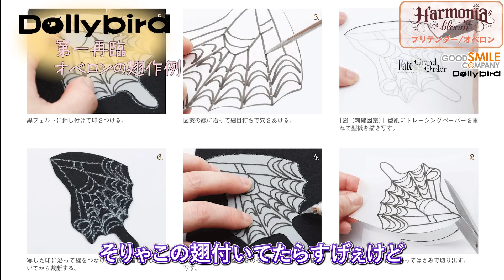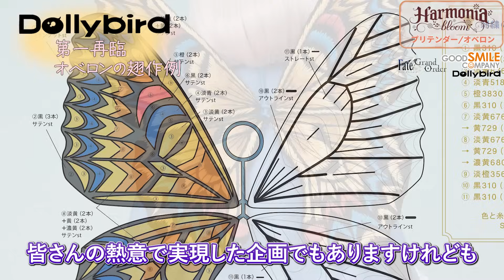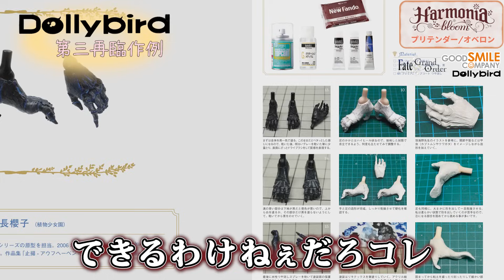【FGO】まもなく受注〆切…！ 羽海野チカ徹底監修のオベロンドール、その恐るべきこだわりの秘密に迫る【Harmonia bloom】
キャラクター原案・羽海野チカ完全監修！『Fate/Grand Order』より、プリテンダーのサーヴァント「オベロン」がドールになって登場

🦋Harmonia bloom プリテンダー／オベロン 第一再臨

🦋Harmonia bloom プリテンダー／オベロン 第二再臨

★受注締切は 2024年2月21日(水) まで！

★購入特典「羽海野チカ先生描きおろし複製色紙」プレゼント‼

商品名：Harmonia bloom プリテンダー／オベロン 第一再臨
発売月：2024年9月予定
価格　：49,800円(税込)
発売元：グッドスマイルカンパニー
販売元：グッドスマイルカンパニー
予約受付期間：2023年12月20日(水)12：00～2024年2月21日(水)21：00

商品名：Harmonia bloom プリテンダー／オベロン 第二再臨
発売月：2024年10月予定
価格　：49,800円(税込)
販売元：ホビージャパン
予約受付期間：2023年12月20日(水)12：00～2024年2月21日(水)23：59

【共通仕様】
全高：約240mm
仕様：布・磁石・プラスチック製 塗装済み可動フィギュア・ノンスケール・専用台座付属
原型制作：石長櫻子(植物少女園)、SELECT D
衣装パターン制作：Rico*(vanilatte)
メイクデザイン：Chino syoko
プリントデザイン協力：SAYAKA

コピーライト：©TYPE-MOON / FGO PROJECT

マフィア梶田の活動に対する感想、質問や相談など楽しみにお待ちしております！

皆様からいただいたスパチャやThanksは安定したチャンネル運営のため、スタッフの報酬や配信機材に使わせていただきます。いつもありがとうございます！